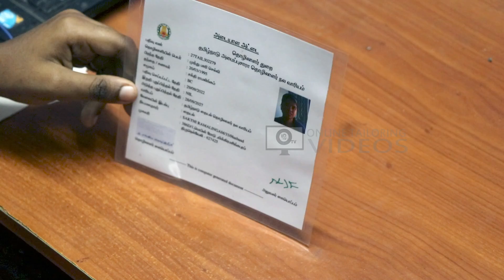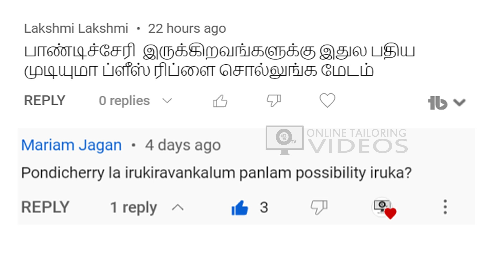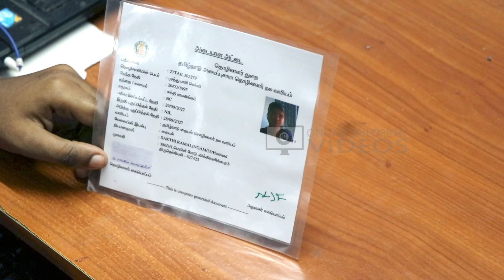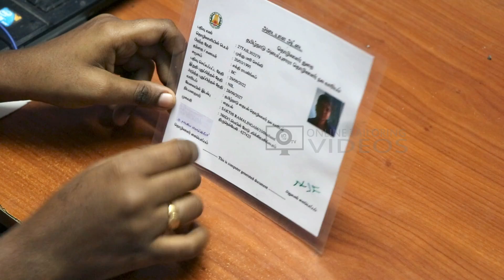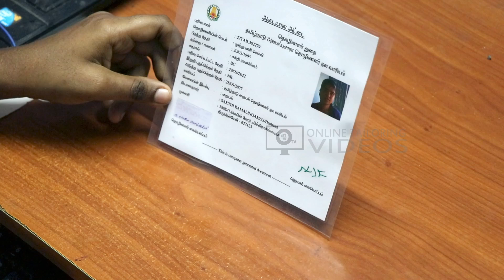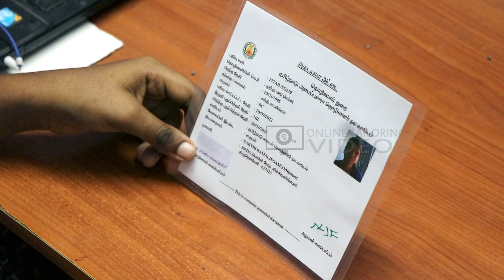தமிழக அரசின் தையல் தொழிலாளர் நல வாரிய உறுப்பினர் ஆகலாம்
தையல் மட்டும்  தெரிந்தால் போதும் தமிழக அரசின் தையல் தொழிலாளர் நல வாரிய உறுப்பினர் ஆகலாம்  - அரசின் உதவித்தொகை , பென்ஷன் பெறலாம்

தமிழக அரசின் இலவச தையல் இயந்திரம் பெற நீங்களும் விண்ணப்பிக்கலாம்தமிழக அரசின் தையல் தொழிலாளர் நல வாரிய உறுப்பினர் ஆகலாம்  - உங்களுக்கு தெரியுமா

தமிழக அரசின் இலவச தையல் இயந்திரம் பெற நீங்களும் விண்ணப்பிக்கலாம்